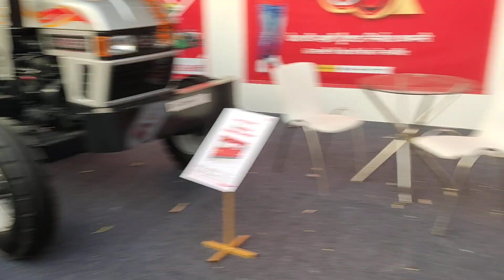हिसार किसान मेला में आईशर टैक्टर के कौन कौन से नई टैक्टर लांच किए हैं 2019 मे